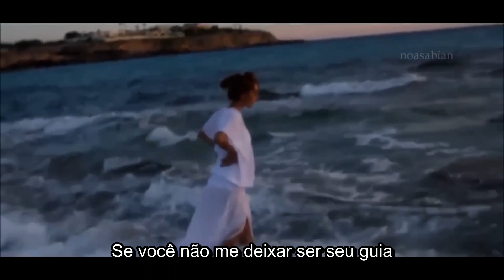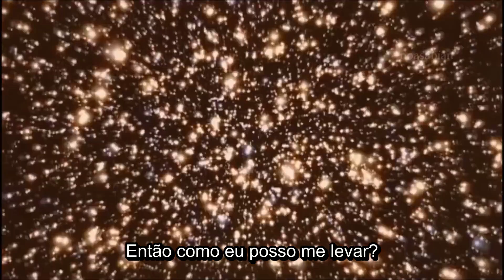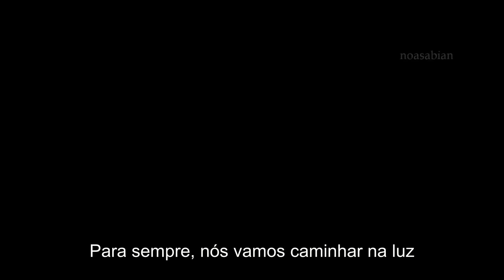Noel Gallagher - A Simple Game of Genius - Legendado [Studio | HD]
Legenda e tradução por Ian Lages
O vídeo que passa ao fundo foi feito pelo canal noasabian, todos os créditos a ele.